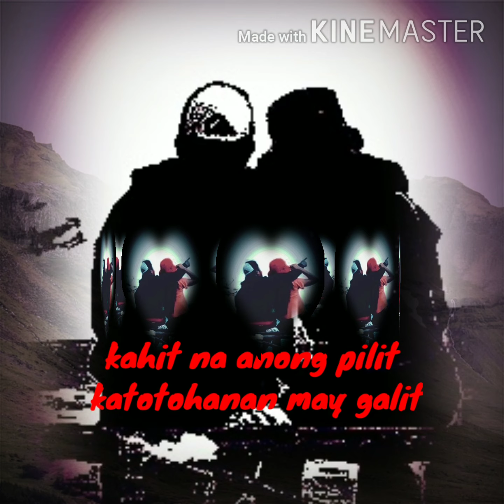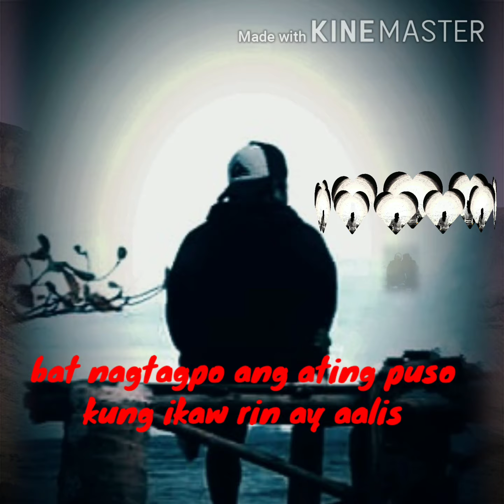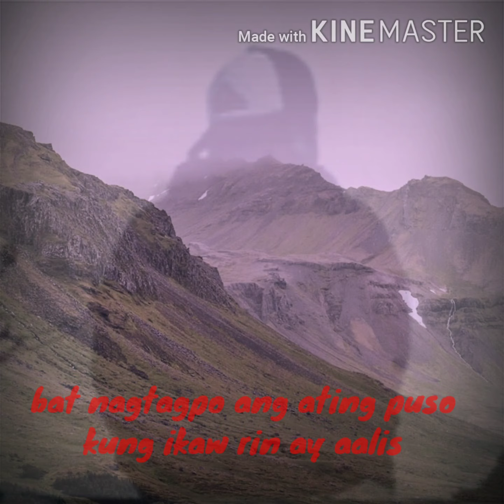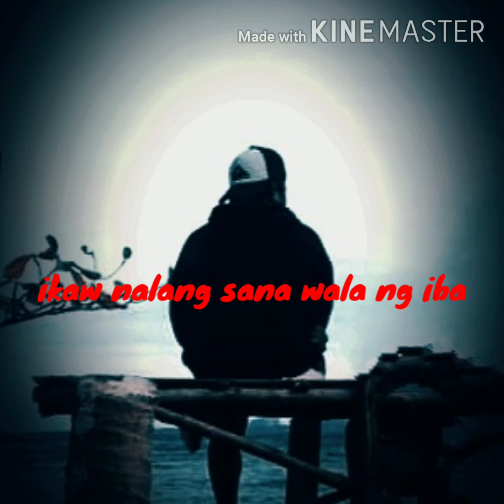"IKAW NALANG SANA" by MARK CARPIO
UMASA'INIWAN' NASAKTAN'
          "walang forever"